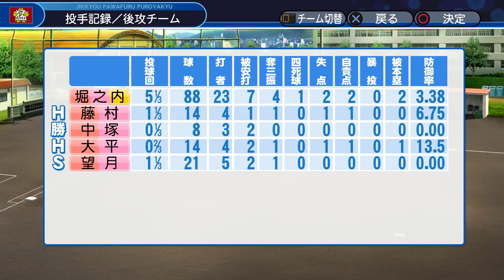【天才二刀流】天才１年生投手がいきなり二刀流デビュー！３年生投手陣にも負けない投球を披露？【パワプロ2019 栄冠ナイン 猛攻学園編#9】【実況パワフルプロ野球】【AKI GAME TV】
★猛攻学園ルール設定★
高校野球史上初の球数制限を設ける
①150球以上投げると次の試合は登板できない。
②100球以上投げると中3日空けない限り、次の試合は30球までしか投げられない。また先発登板もできない。
③80球以上投げると中3日空けない限り、次の試合は50球までしか投げられない。
④魔物(性格内気)禁止。
⑤守備系の練習指示を行えない。自然に能力が上がるのはOK。
⑥入学と同時に監督方針で野手は全員左打ちに強制される。
※栄冠ナインのシステム上いつでも選手交代ができる訳ではないため、球数制限を超えた事が判明した時点での強制交代とする。また延長戦に突入した場合、その試合の球数制限は解除される。

【野球】CLAYさんとバッティング対決！2020年の打ち始めの結果やいかに！？【プロスピA】リアル好打の達人対決！【UUUM野球部】【AKI SPORTS CHANNEL】

◆ゲーム実況録画使用機材はこちら↓

◆ゲーム実況使用マイクはこちら↓

◆実写用使用カメラはこちら↓